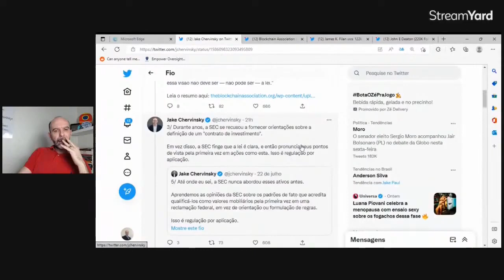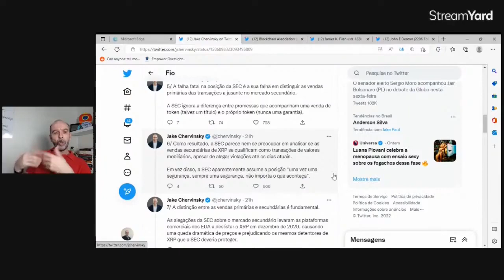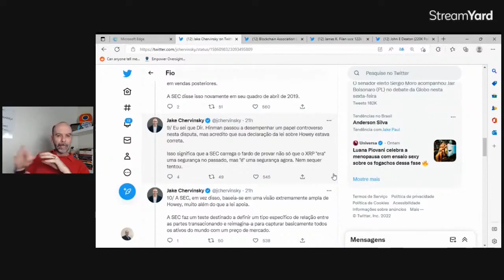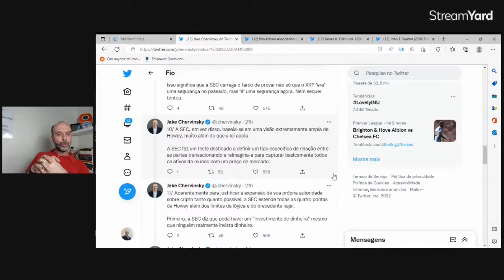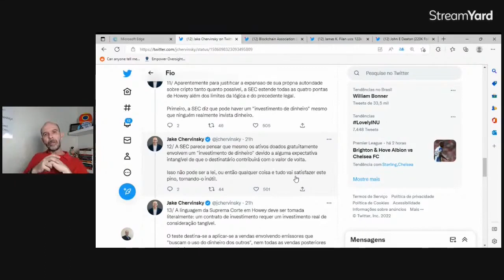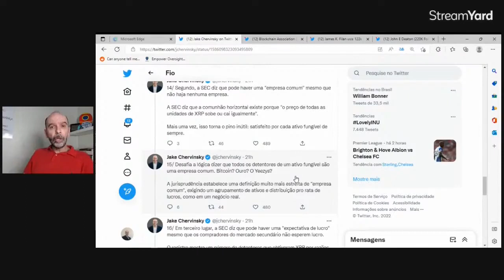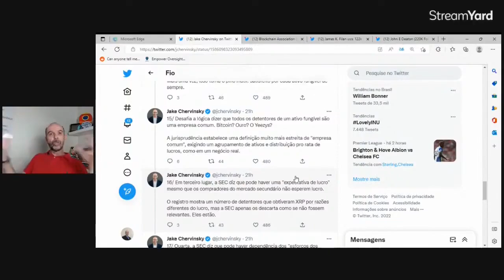🧠BLOCKCHAIN ASSOCIATION 🧠O MAIS NOVO PEDIDO DE AMICUS CURIAE PRÓ RIPPLE 💪MELHOR RESUMO SOBRE HOWEY💪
Boa aprendizagem.

Att,
André Renato
Coach Financeiro